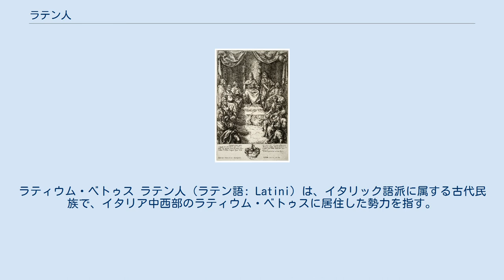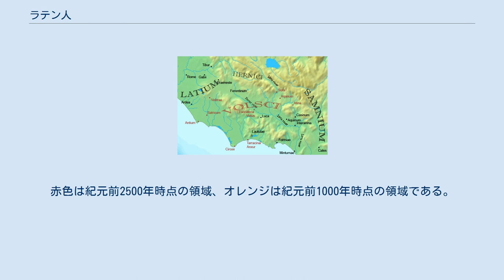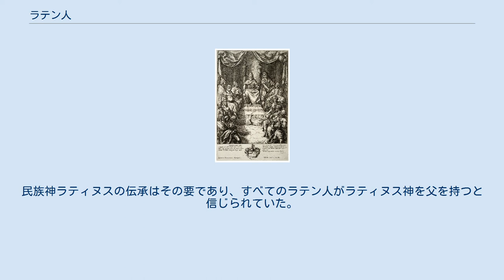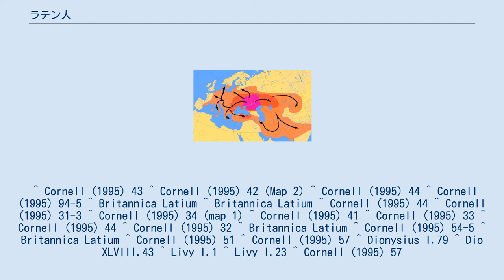ラテン人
ラティウム・ベトゥス ラテン人（ラテン語: Latini）は、イタリック語派に属する古代民族で、イタリア中西部のラティウム・ベトゥスに居住した勢力を指す。
紀元前1000年頃から居住を開始したラテン人は、後に世界帝国へ躍進するローマ文明の礎を築いたことで知られている。
 また彼らの使用した言語（ラテン語）はロマンス諸語の母体となり、多大な文化的影響を残している。
 ラテン人（ラティニ）は、恐らく「ラティウムの人々」を単に意味すると考えられている。
加えて彼らの故郷（ラティウム）の由来がラテン語の「latus」（「広い」）に由来するとも考えられている。
山がちなイタリア半島の中でもラティウムは平原や草原などに恵まれた土地柄であった。
 古代イタリア地域諸言語 ラテン人は民族文化の基盤である言語に関して、インド・ヨーロッパ語族に属するイタリック語派の一派であるラテン語を使用した。
イタリック系言語は主に西イタリック語と東イタリック語に分かれており、ラテン語は西イタリック語に含まれる。
 西イタリック語はラテン語（ラティウム）、シセル語（シチリア島）から構成されると考えられている。
またラテン語と共にラティウムに分布していたファリスキ語は、今日の言語学ではラテン語の方言と考えられている。
鉄器時代の時点では西イタリック語は比較的限られた地域で用いられるに留まり、大部分のイタリアでは兄弟言語の東イタリック語が使用されていた。
東イタリック語はオスク語とウンブリア語を中心にした言語で、中部・南部で支配的な言語であった。
 鉄器時代の古代イタリアには印欧語族前に存在した欧州の言語（前インド・ヨーロッパ）も分布していた（リグリア語、エトルリア語、ラエティ語がその典型例である）。
ただし、彼らがイタリア半島の先住民であったかは不明であり、イタリック人の後から別地域より移住した可能性もある。
後年には同じ印欧語に属するケルト語派や古代ギリシャ語が南北に伝播して、新しい言語分布を作り出した。
こちらは明確にイタリック人の移住より後であることが判明している。
 ラテン語の最も古い石碑は1899年にローマのフォロ・ロマーノのラピス・ニゲルで発見された。
この石碑は王政初期の紀元前600年ごろに作られたと見られている。
この石碑はローマ史研究に多大な影響を与えた。
一部の歴史家はローマ建国時において支配的な文化はラテン語ではなくエトルリア語であったと主張していたが、同説が明確に否定されたからである。
加えて碑文の内容から、神話的な存在であると考えられていたローマ王が実在の人物である可能性も大きく高まった。
 クルガン仮説に基づいたインド・ヨーロッパ語族による民族大移動の経路。
北コーカサスから各地域へと移動している様子が描かれている。
赤色は紀元前2500年時点の領域、オレンジは紀元前1000年時点の領域である。
 インドヨーロッパ語族の大移動で、その一翼を担っていたイタリック人によるイタリア半島への移住が開始された。
移住は古代イタリアに鉄器が伝来した紀元前900ごろにはすでに完了されていたと考えられる。
開始時期については諸説あり、最も一般的な仮説は、古代イタリアでの青銅器時代(紀元前1800年から紀元前900年)に侵入したとするものである。
そして移動経路はバルカン半島南部からアドリア海沿いに北進したとされていた。
だがこの説を裏付ける考古学的資料は見つかっておらず、仮説の域を出ていない。
 考古学分野の研究は紀元前1800年から紀元前1200年の間、イタリア半島に文化的統一性が生じていることを発見し、これをアペニン文化と呼称した。
アペニン文化圏においては陶器や武器・道具の形状に著しい同一性が確認されている。
この時代のイタリア半島は山がちな地形ながら樹木の生い茂った森林地帯であり、住民の多くは山の麓に街を築いた。
街の規模は小さく、放牧による牧歌的な文化が育まれていたと見られている。
埋葬文化は土葬であったが、青銅器時代の終わりごろから火葬文化へと切り替わる地域が散見され、平行して文化的な統一性が失われていき、アペニン文化圏は消失した。
 一部の歴史家はこのアペニン文化の崩壊こそがイタリック人の侵入時期を示す証拠であると考え、青銅器時代後の侵入を主張した。
だが火葬文化を齎したと考えられるビラノバ文化の分布地域は、東西イタリック人の定住地域と一致していない。
考古学者ティム・コーネ...